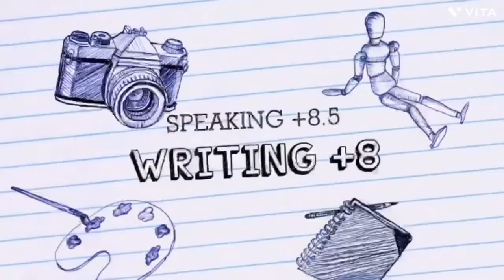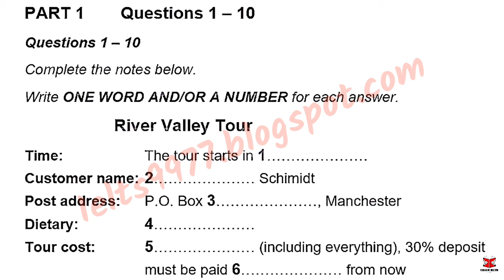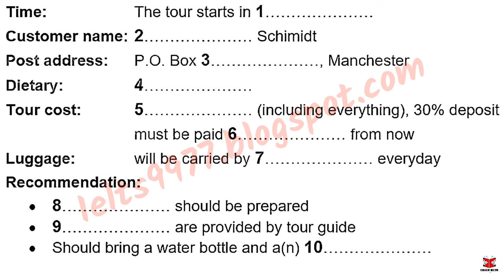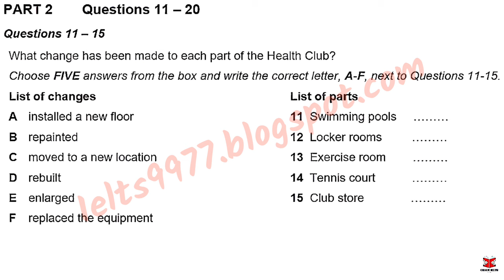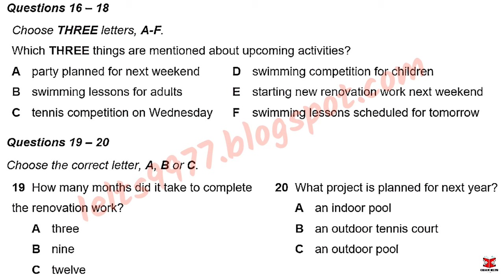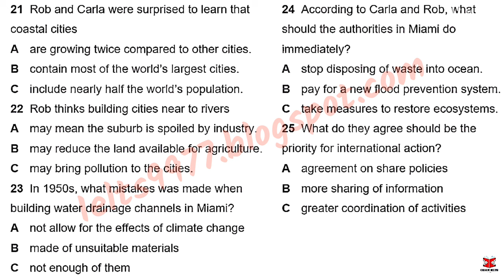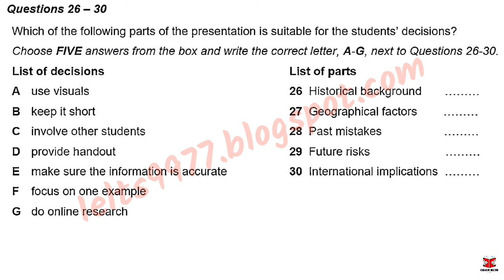January IDP IELTS LISTENING TEST || official Cambridge test listening test 2024